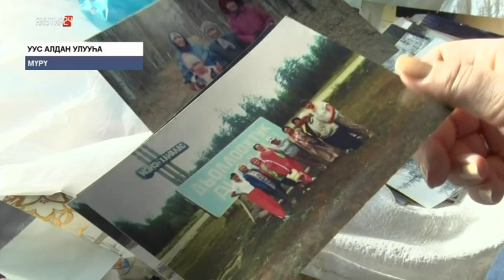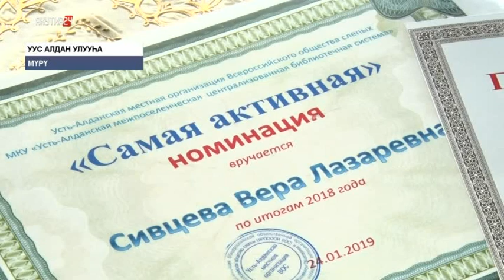Уус Алдан олохтооҕо 80-ча саастаах Вера Сивцева кыһыннары тымныы ууну куттар